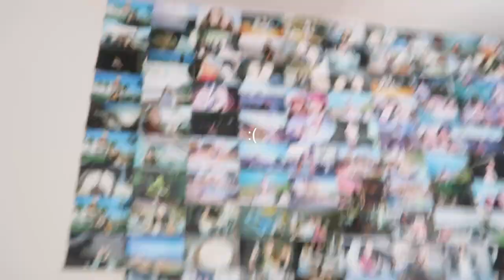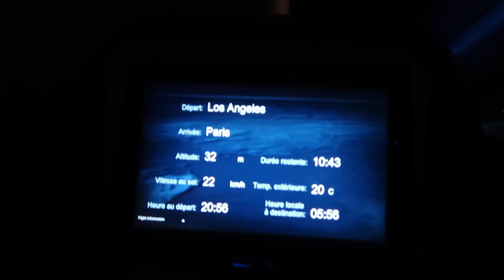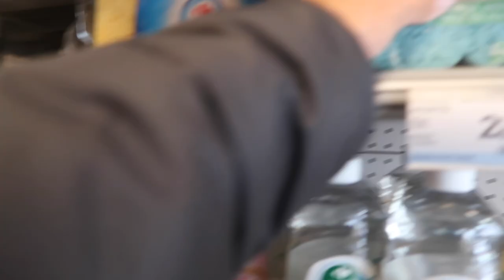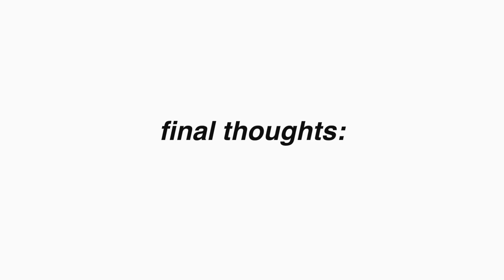STUDYING ABROAD IN FRANCE | move in vlog + saying goodbye + real talk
Hey guys, its official... im living in france!!  I have been planning this for so so long and im so excited for whats to come. Let me know if you want me to film a video of the study abroad process. I hope you enjoyed the video :))

✰spotify ↳ lunabeauu
✰twitter ↳ lunabeauu

sub count: 42k :,) thank u